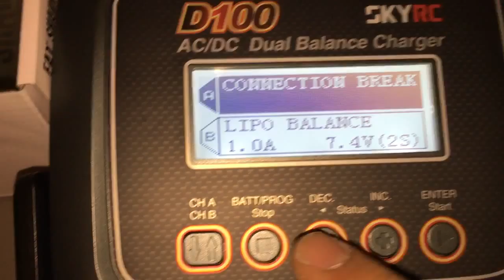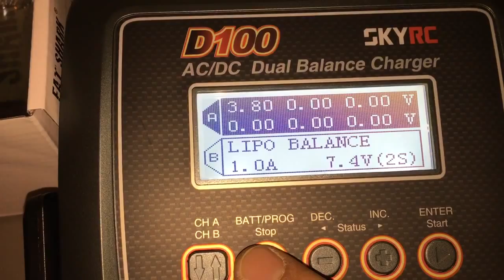Failure of battery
This battery has two cells it seems that one of them is broken.